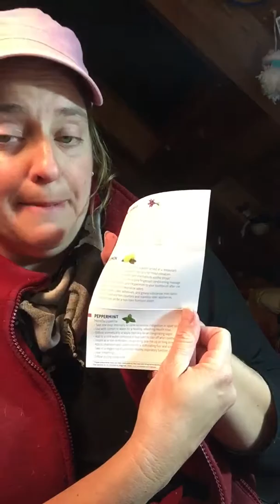Do terra kit introductorio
Ideal como Constancia now traduce para que usamos ciertos aceites del kit introductorio! Que lo disfruten!❤️❤️❤️